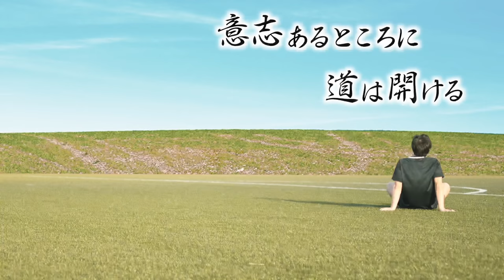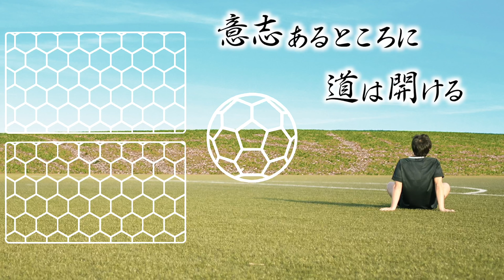【TOKYO2020】東京世代の橋岡大樹が凄いと思う東京世代の選手ベスト3！！！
【橋岡大樹選手】

・依頼やご相談は️こちらへ⇓